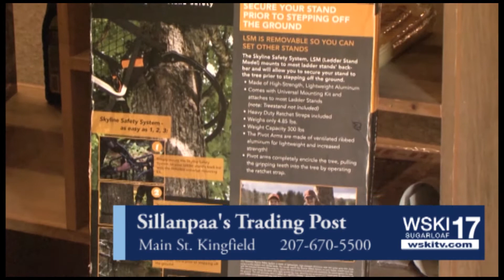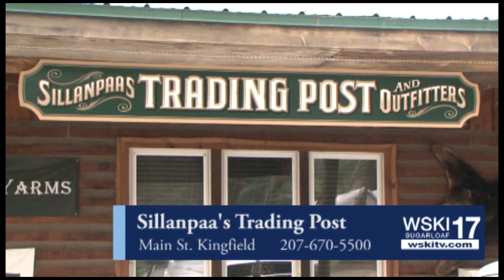Silanpaas trading Post HD